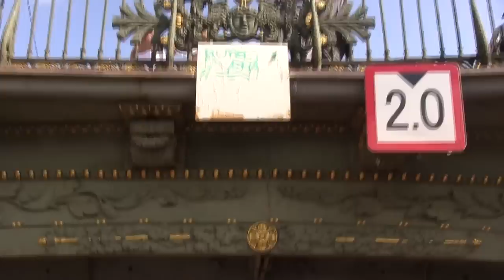Круиз - Музыка Невы